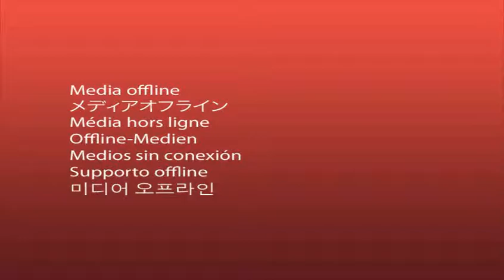Jorien Vooriuis & Yekaterina Lobysheva 5000m, Collalbo 2011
Jorien Vooriuis (NED) & Yekaterina Lobysheva (RUS) 5000m, Collalbo 2011
Essent ISU European Speed Skating Championship; Collalbo, Italy; 07 - 09 January 2011

Vooriuis ranked 7th [7:28.48]
Lobysheva ranked 10th [7:36.44]